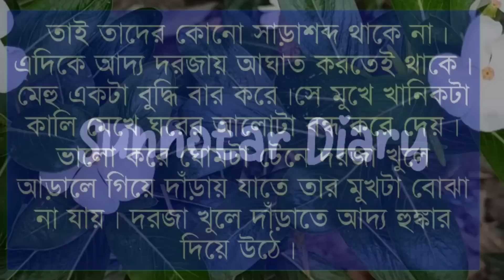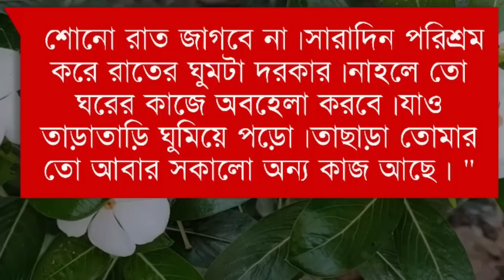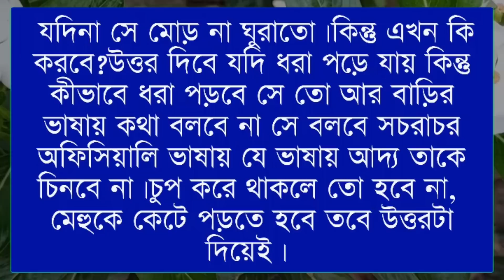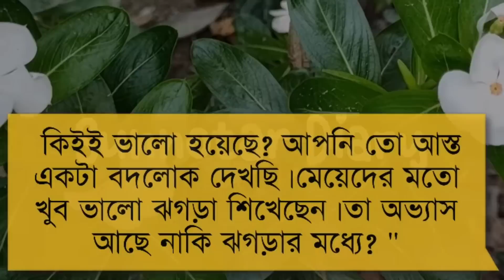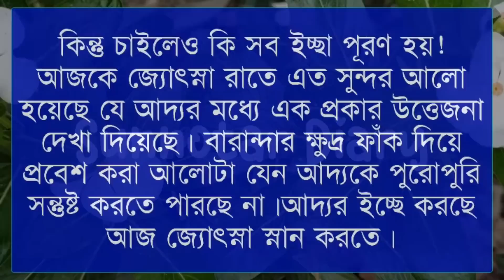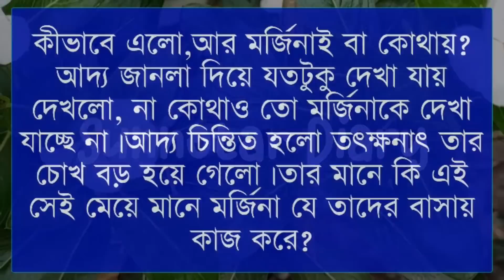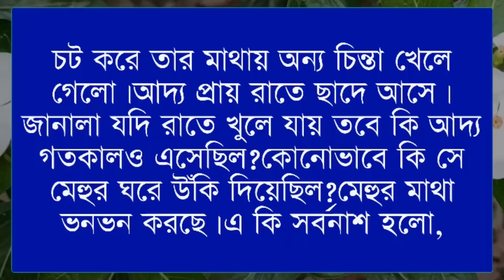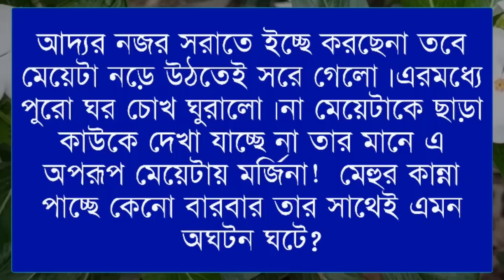ছদ্মবেশী কাজের মেয়ে ভার্সিটির টপার ||পর্বঃ০৪|| Romantic love story||Misty & Himu||Ft:শূন্যতার Diary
🥀Admin:Misty mony

🥀Story Time: 20:00